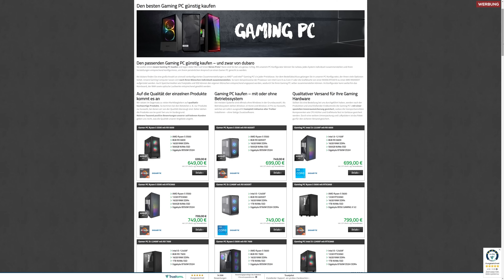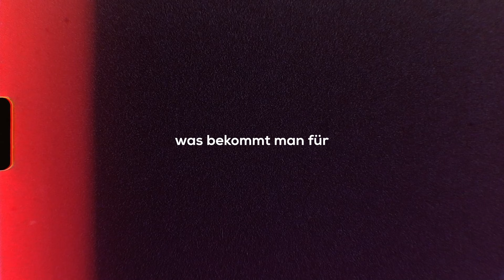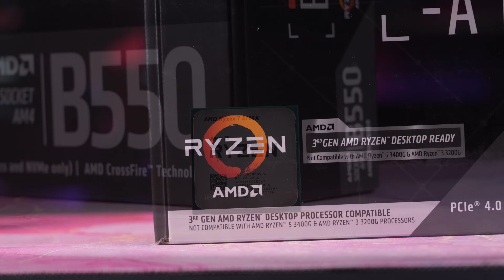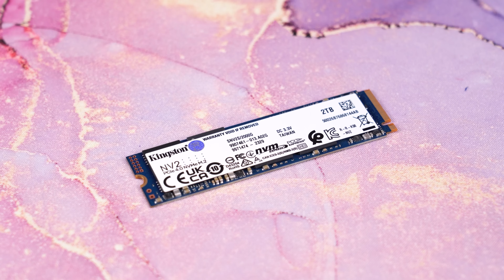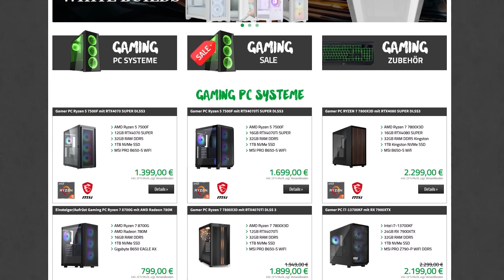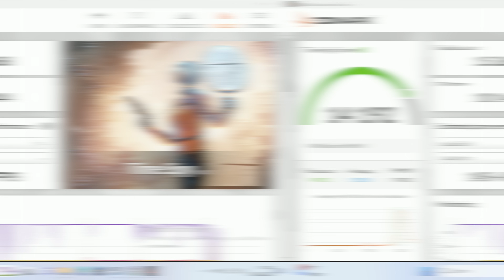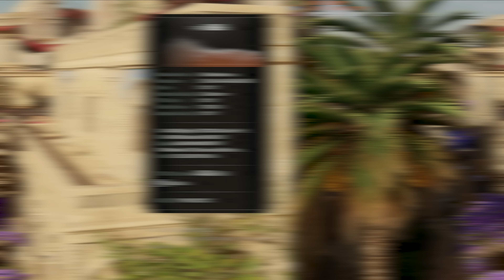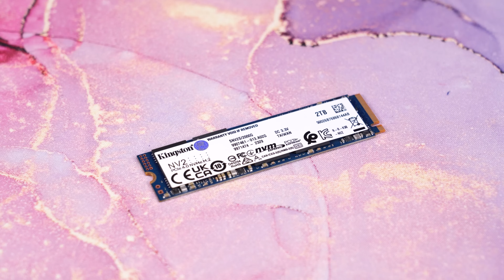1000 Euro Gaming PC 2024... Schwierige Situation, aber würde ICH machen!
Bester 1000€ Gaming PC 2024 ? Was für einen Gaming PC bekommt man aktuell 2024? Fest steht: Für 1000 Euro bekommt man einen Gaming PC mit ordentlich Leistung, allerdings gibt es hier mehrere Optionen, die einerseits bedeuten, dass man aktuell die meiste Leistung aus seinem Gaming PC holt und andererseits mehr Optionen fürs Aufrüsten hat. Wie meine aktuelle 1000 Euro Gaming PC Konfiguration aussieht? Das zeige ich euch in diesem Video!

🔥Alternativen und Upgrades!

👉  MEINE AUSRÜSTUNG